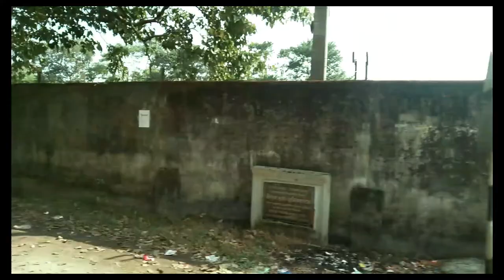Doom Dooma college//vloges//rupai siding//rahul bhujel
Rahul bhujel